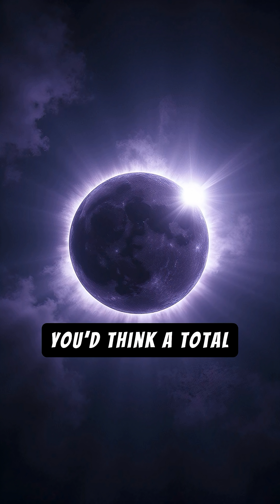2026 Will Have 5 Rare Sky Events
The August 12, 2026 total solar eclipse will be the biggest celestial event of the decade, crossing from Spain to North America. From meteor showers to rare cosmic phenomena, 2026 is packed with once-in-a-lifetime sky events. Follow for more space content and mark your calendar!